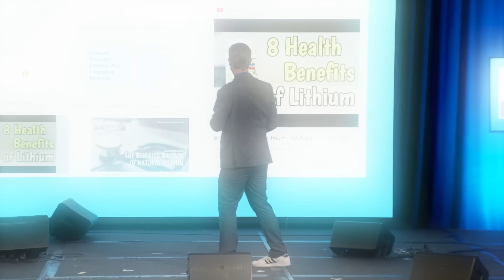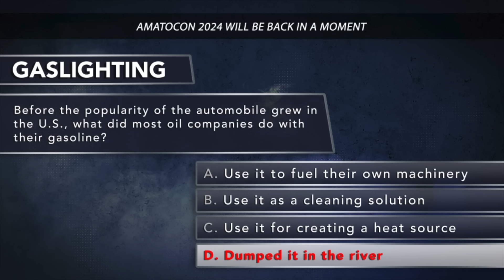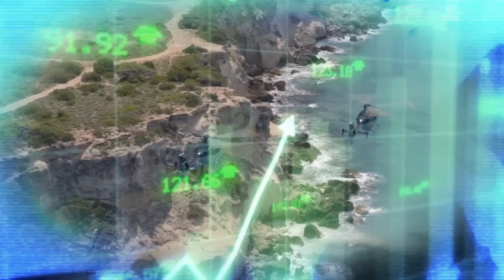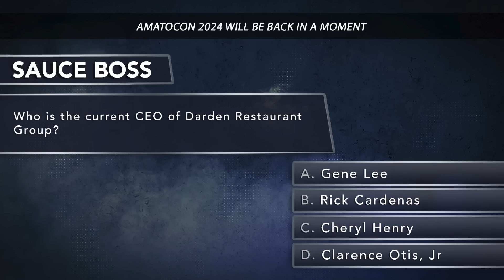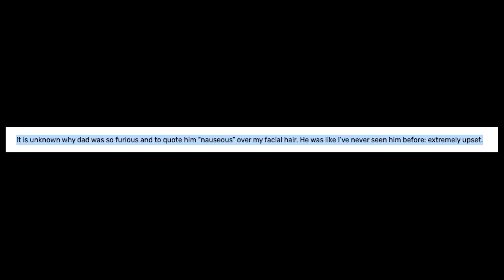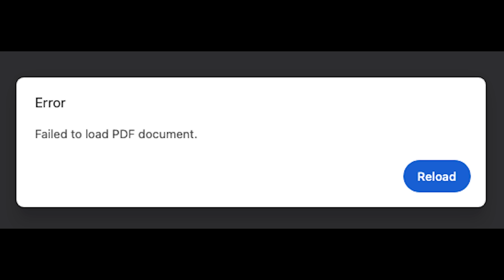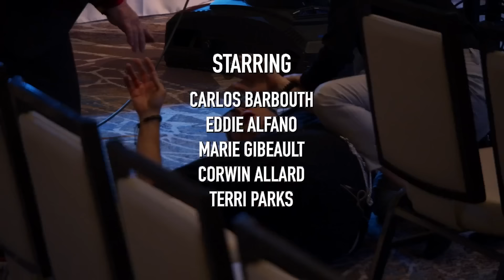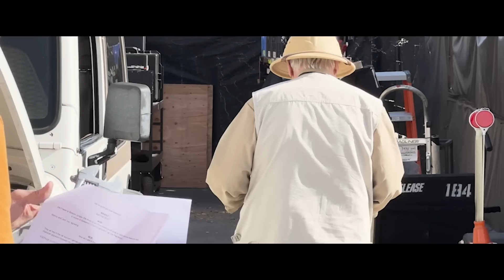My Experience at AMATOCON (On Cinema at the Cinema)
Amatocon was an absolutely life changing executive development seminar, and the 11th Annual Live On Cinema Oscar Special was a thing to behold. Let's talk about it. Also sorry this one kind of got away from me and ended up being way too long, oops.

Featuring
--Tim Heidecker
--Gregg Turkington
--G. Amato
--Joey "Patron" Patrocelli (Eddie Alfano)
--Joe Estevez (Rice Girl Goes Hollywood, Virus of the Undead: Pandemic Outbreak, Fugued Up!, Deck of Cards, Eyes Upon Waking, Reed's Point, You're Melting!, Abaddon, Duneby, Niemand, Justice is Blind, Senior Moment, Alien Danger! With Raven Van Slender, Mark & Clark World Adventurers, Magic Max, My Brothers' Crossing, Gus's Room, High on the Hog (Agent Dick), Lamia: The Zombie Slayer, Max Hell the Frog Warrior A Zen Silent Flick, Syndicate Smasher, Fangs Vs. Spurs, Pizza Man, Samurai Cop 2: Deadly Vengeance, Bikini Inception, The Haunting of Pearson Place, The Attack of the 30 Foot Chola, Disaster Wars: Earthquake vs. Tsunami, Axe Giant: The Wrath of Paul Bunyan, & More!)
--Mark Proksch
--Toni Newman (Terri Parks)
--Matt Newman (R.I.P)
--Not featuring Jamiroqui or Dave Grohl

00:00 intro
02:43 a vivid stress dream
03:48 expectations
04:12 the big bombshell
05:06 spoofs and goofs
11:03 the event
17:00 the music
21:23 the grime in the pipes of the amato organization
23:40 tim & joey 4ever
24:46 theorizing
26:18 gregg & kylie 4ever
27:48 tim & gregg 4ever
28:28 “a contract killer with a rapidly evolving form of dementia”
29:34 where does this leave us & new developments
32:59 moving on from amatocon
34:21 a random uncalled for excuse to talk about breaking bad
38:48 wrap up

On Cinema at the cinema. Decker (Adult Swim). HEI Network. Oscar Special